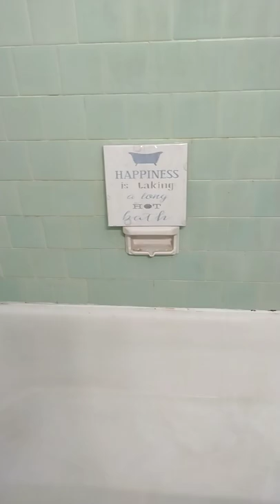A good hot bath. 😑